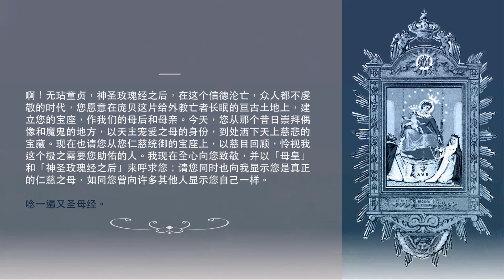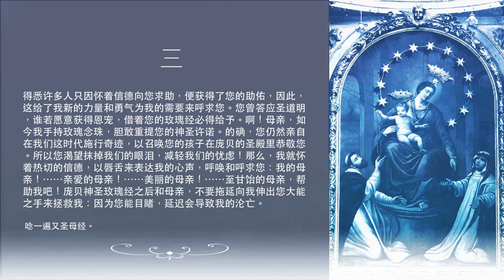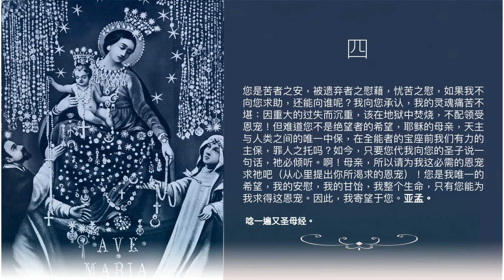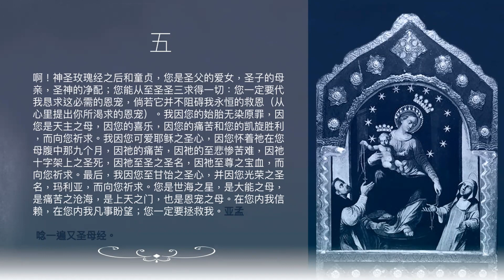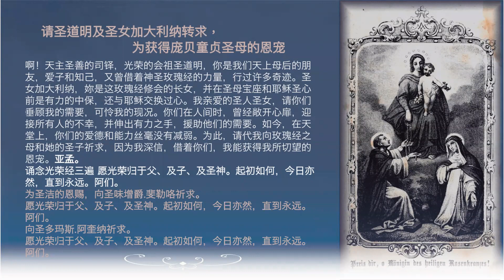「庞贝圣母的五十四日敬礼」求恩敬礼第六天- Day 6 ( Supplica)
这个由圣碧岳庇特来（Saint Pio of Pietrelcina）神父所传播的，向意大利庞贝圣母所做的54天的玫瑰经9日敬礼，在全球广为流传，旨在在困难和绝望中获得恩典。请注意这个54天的敬礼的前27天是求恩，后27天是感恩。